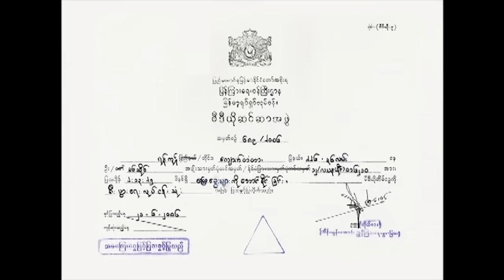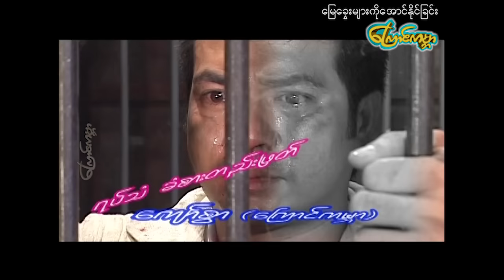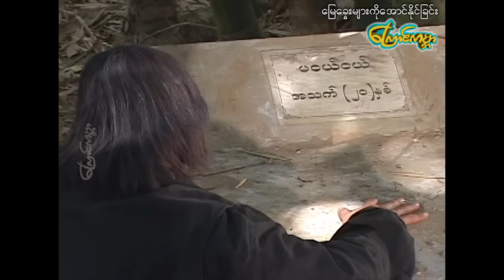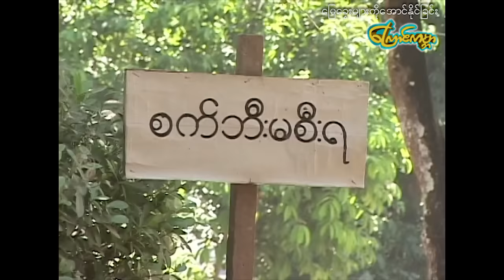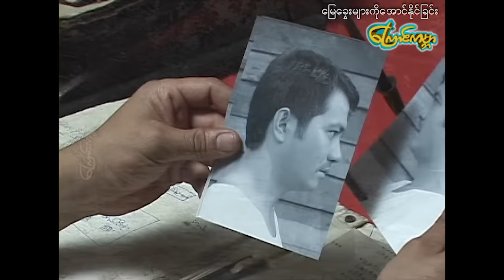မြေခွေးများကိုအောင်နိုင်ခြင်း/နေမျိုးအောင်၊မိုးပြည့်ပြည့်မောင်၊ခိုင်နှင်းဝေ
ဒါရိုက်တာ- ခင်မောင်ဦး၊စိုးသိန်းထွဋ်
သရုပ်ဆောင်-နေမျိုးအောင်၊မိုးပြည့်ပြည့်မောင်၊ခိုင်နှင်းဝေ
ထုတ်လုပ်ရေး-ကြောင်ကမ္ဘာ

Director-Khin Maung OO,Soe Thein Htut
Actress-Nay Myo Aung,Moe Pyae Pyae Mg,Khine Nhin Wai
Type-Family,Action